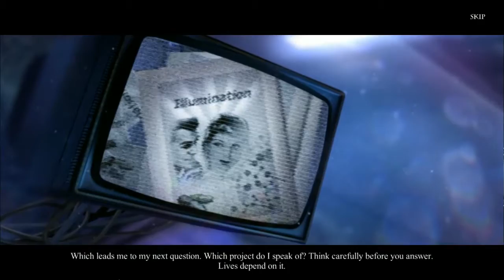HOGuru Plays - Haunted Hotel: Eternity - Part 1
HOGuru continues his journey through the Haunted Hotel series with "Eternity", the story of a private detective hired to guard a philanthropist, who immediately screws up that job and has to switch over to plan B - rescuing his client from a fake Jigsaw Killer! Check out the video for sniper attacks, arts and crafts, and maybe the strangest hotel courtyard ever!

This game, and many others, are reviewed at hoguru.blogspot.com!